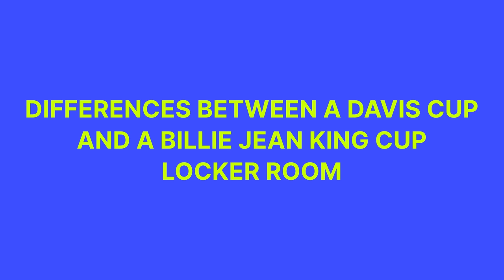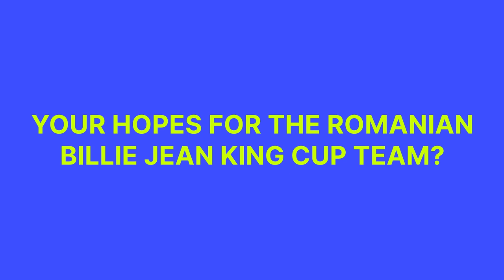Horia Tecau - From Davis Cup to Billie Jean King Cup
Romania's new Billie Jean King Cup captain has only just hung up his racket representing his country in Davis Cup, but now he turns his attention to his new role as the women's world cup of tennis captain.